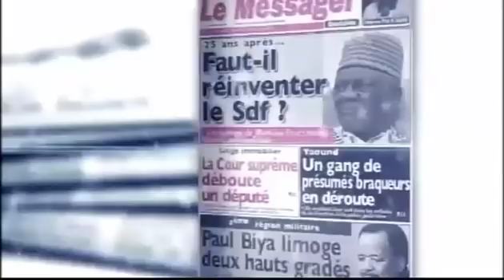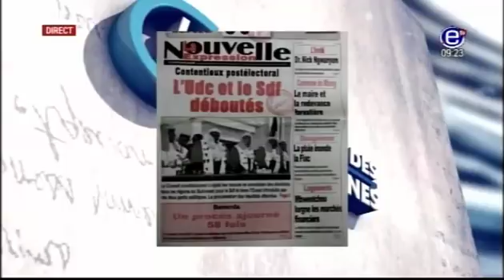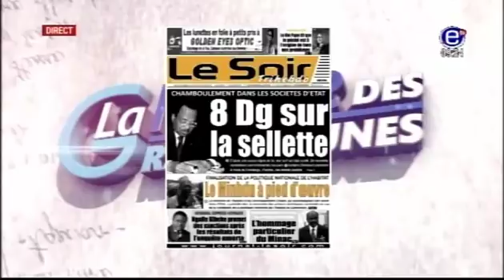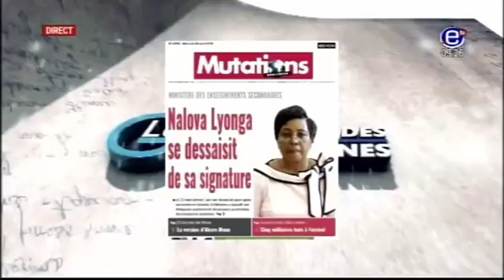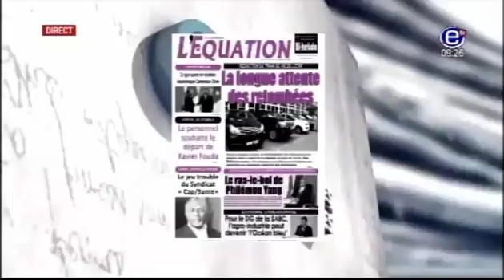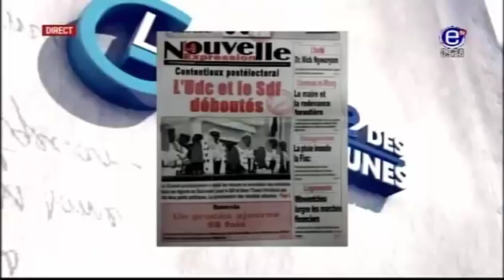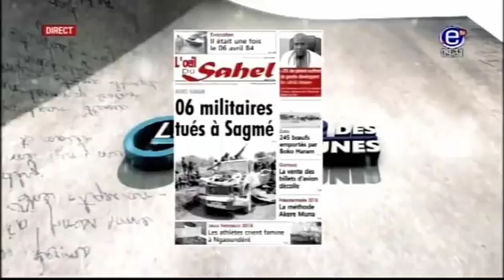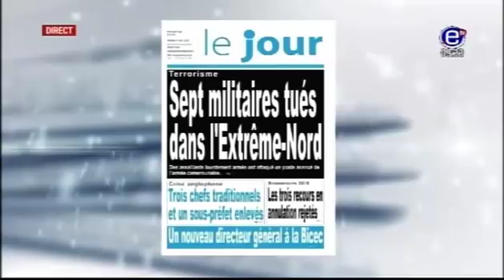LA REVUE DES GRANDES UNES EQUINOXE TV DU MERCREDI 04 AVRIL 2018